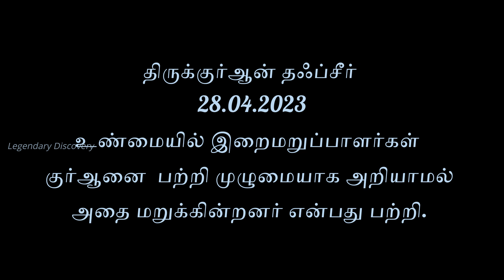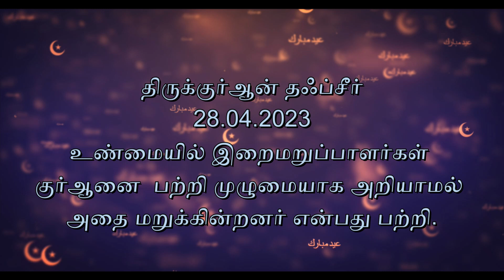உண்மையில் இறைமறுப்பாளர்கள் குர்ஆனை பற்றி முழுமையாக அறியாமல் அதை மறுக்கின்றனர் என்பது பற்றி.